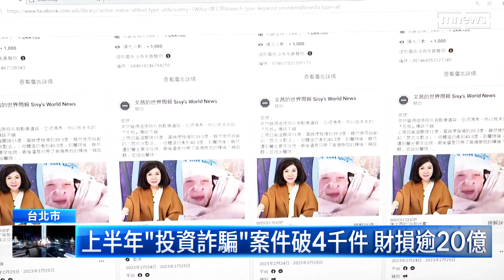張淑芬、陳建仁被冒名 上半年投資詐騙財損逾20億｜鏡新聞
名人遭冒名使用行詐的事件層出不窮，現在就連台積電創辦人張忠謀的妻子張淑芬，也被濫用名義開飆股社團，甚至有婦人被騙了380萬，對此刑事局也說，光是上半年投資詐騙件數，高達4千件以上，財損超過20億，只要接獲通報，刑事局就會啟動下架機制。